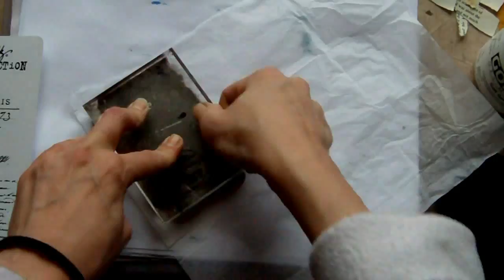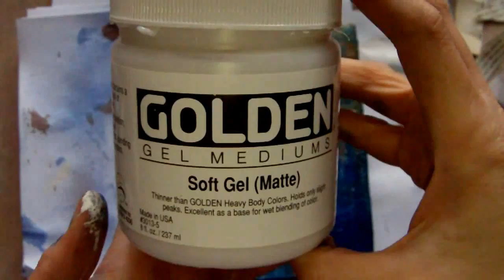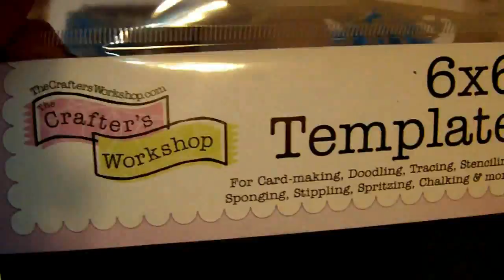Butterfly Canvas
Time lapse video showing the making of a Mixed Media canvas project.